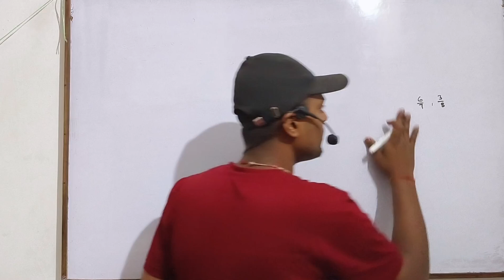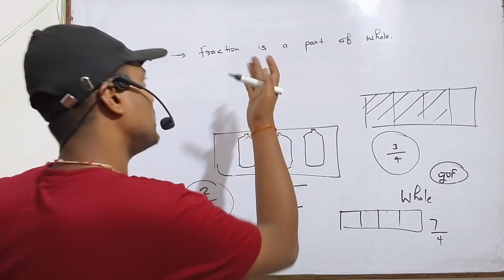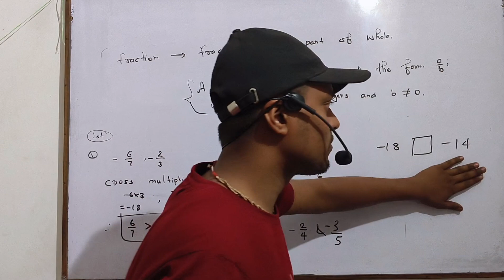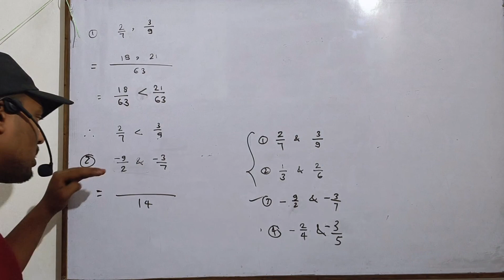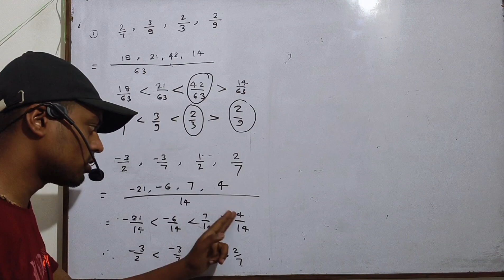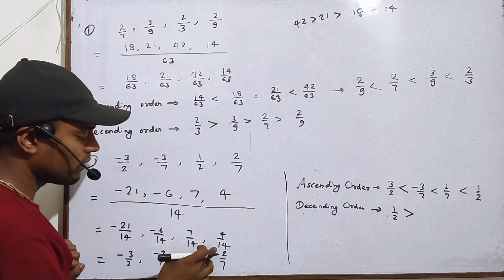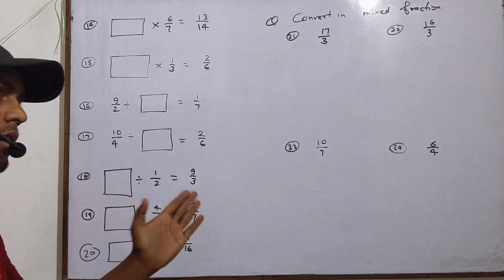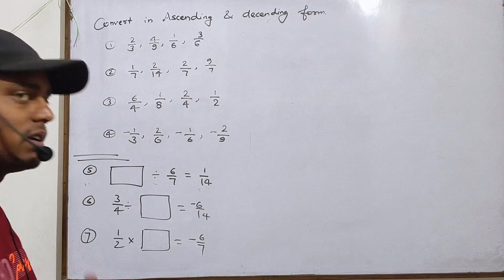Math DAY 10 || Class 7th | Fraction (भिन्न) | What is fraction, Ascending order and Descending order